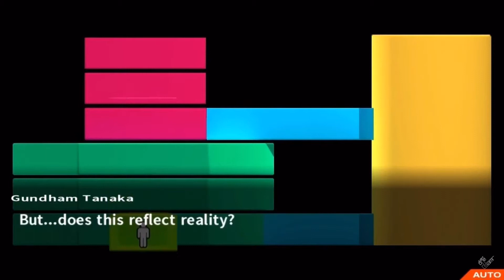All Gundham Tanaka Trial Moments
all footage from justonegamr

notes
- characters done in alphabetical order, with protagonists and mascots done last
- unvoiced lines are not included
- moments where it’s not technically the character but displays it as such will be included (tsumugis cosplays, makoto in sdr2)
- ill probably do the jp voices after i finish the eng